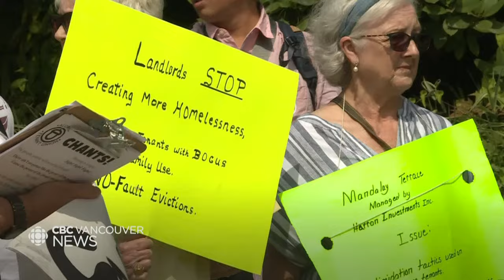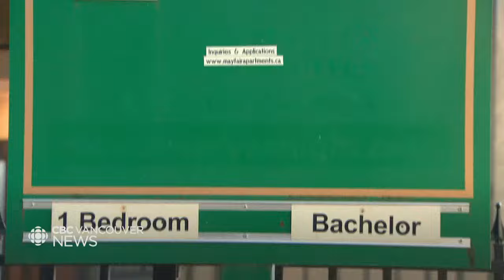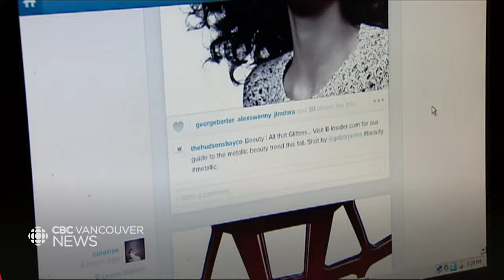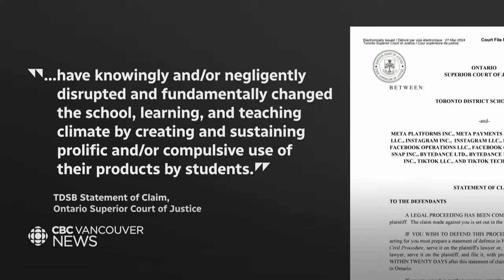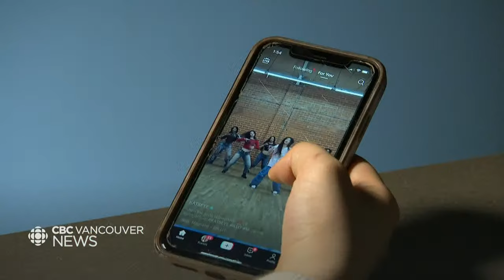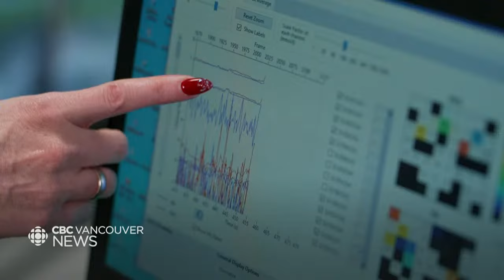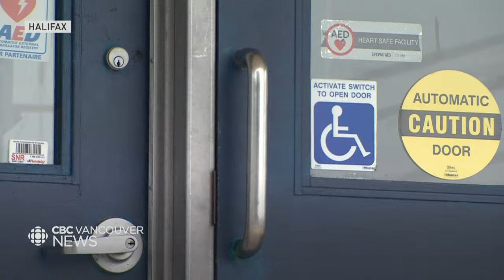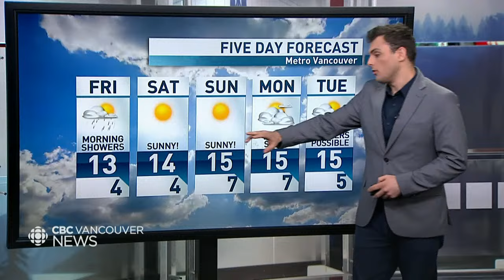CBC Vancouver News at 6, March 28 - Will new federal rental protections help British Columbians?